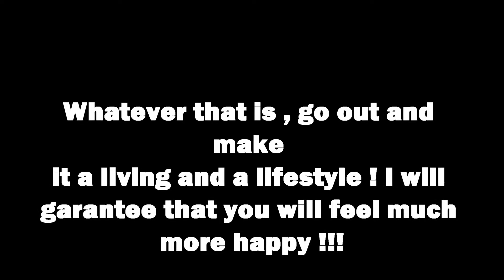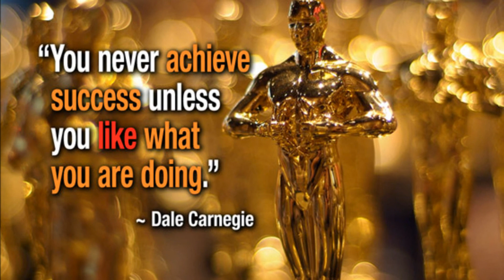!!! Insparational/motivational video !!!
You cant change the past BUT you can CHANGE YOUR Future into a happy and Sucsesfull life!